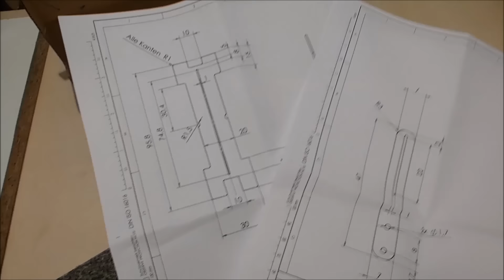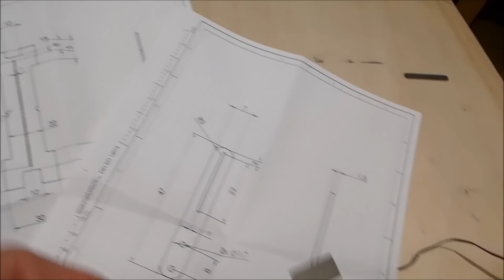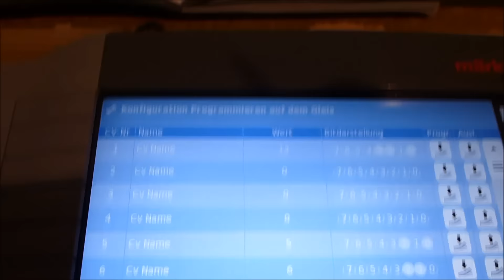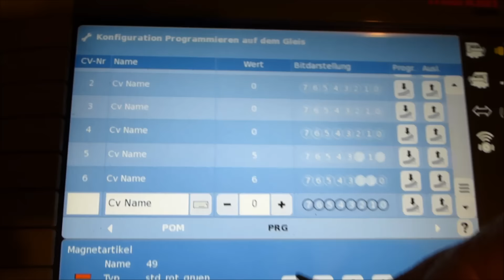Tutorial | Umbau: Märklin 7289 Lokschuppen - Torantrieb einbauen mit Märklin Central Station 60215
Märklin 7289 Lokschuppen. Ich habe hier mal einen Torantrieb in den Lokschuppen 7289 eingebaut mit ESU - Komponenten. Hier geht es zu meiner Webseite: